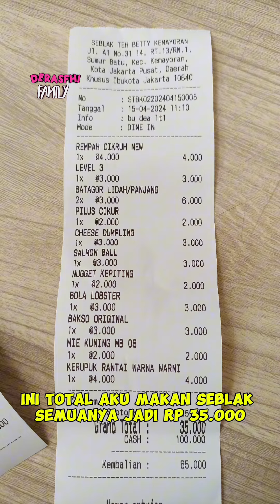MAKAN SEBLAK TEH BETTY | MAKANAN PEDAS | MAKANAN ENAK DI KEMAYORAN | derasfhi family